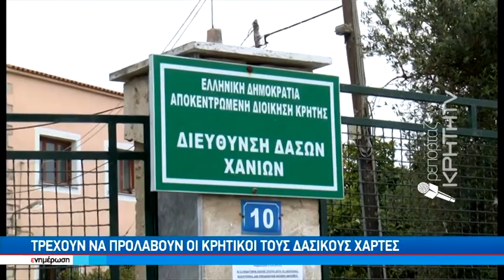Αντίστροφη μέτρηση για την προθεσμία των Δασικών Χαρτών